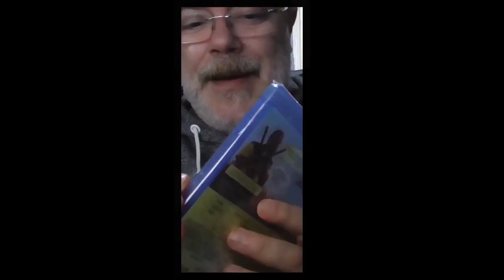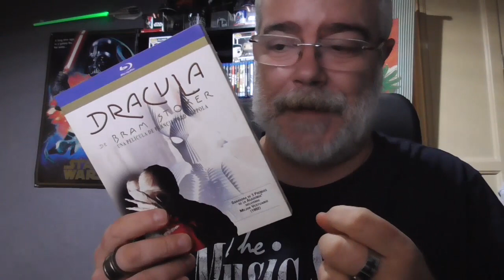Dracula de Bram Stoker: edición slipcover Y diferencias con la remasterizada.....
Analisis del bluray de esta pelicula de 1992 que no dejo indiferente a nadie... en su edición sllipcover y comparativa entre ediciones (sencilla y remasterizada).